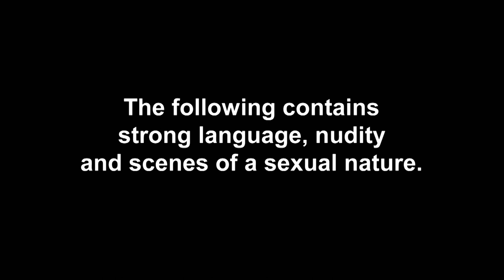Ep #8 EXCLUSIVE: Charlotte Gives Josh His Own House Keys | The Charlotte Show 2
Does this mean… moving in party?

Charlotte Crosby has a HUGE surprise for Josh hidden in the butter, isn't that super romantic?